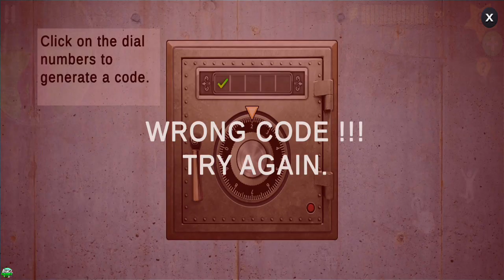Scary Teacher 3D New Update New Chapter Control New Neighbour (Android,iOS)